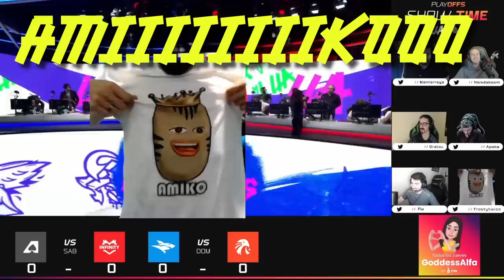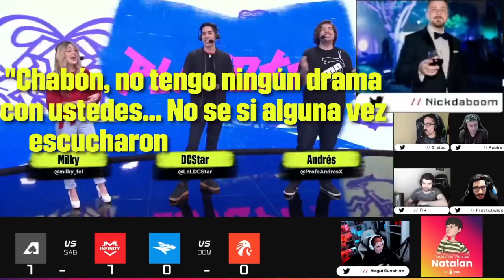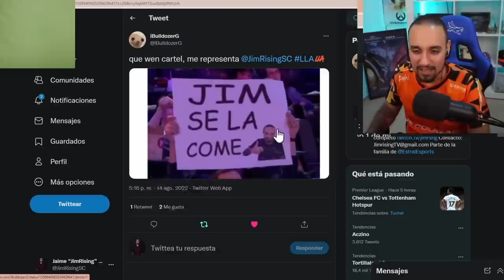Mira Mamá, de puro jugar LoL | LLA Clausura 2022 Semana 9 | Esports | League of Legends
La mejor rutina, los mejores co-streamers y la mejor emoción de Playoffs LLA. No te pierdas un nuevo episodio de ¡Mira Mamá, Sin Manos! con lo mejor de la última semana.

Sigue viendo los playoffs este sábado y domingo desde las 15h (MX-CO-PE) 16h (CL), 17 h (AR) desde